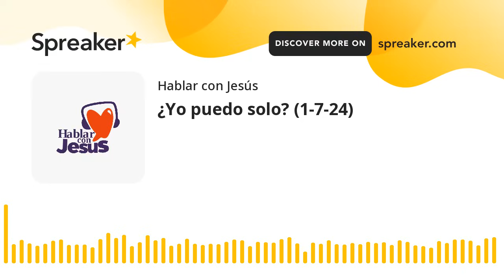¿Yo puedo solo? (1-7-24) - Hablar con Jesús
P. Luis Andrés (Perú)

Dice el Evangelio : “Te seguiré a donde vayas”; la santidad es un regalo